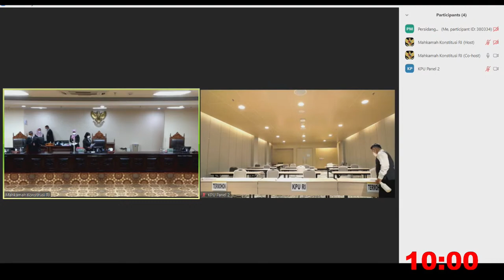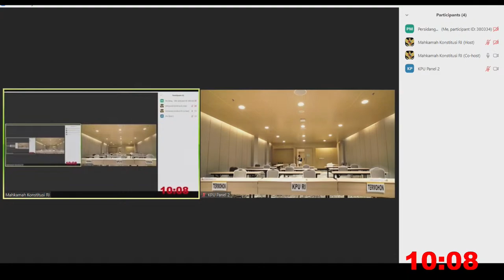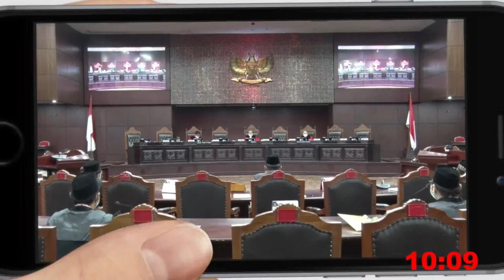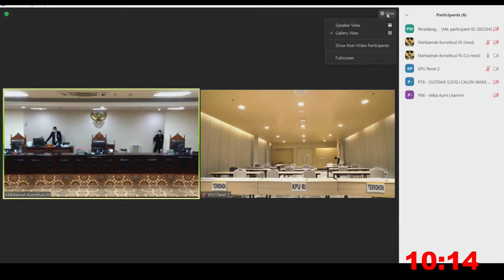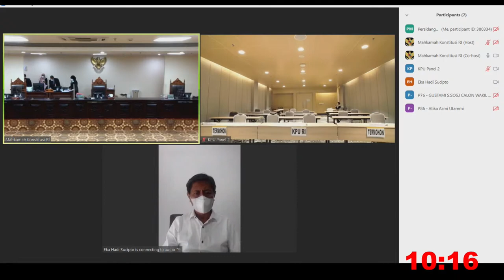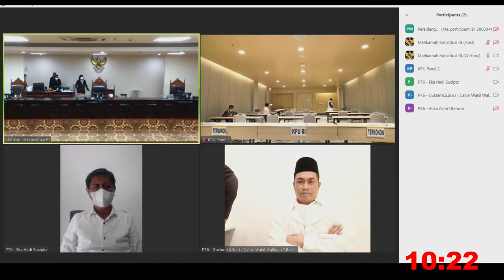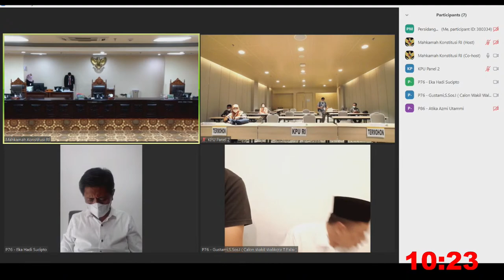Panel 2 MKRI, Sidang Perkara No 86, 79, 76/PHP.BUP-XIX/2021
Sidang Pemeriksaan Pendahuluan